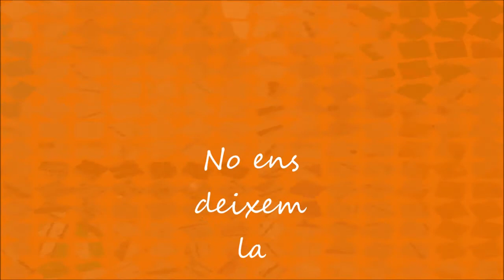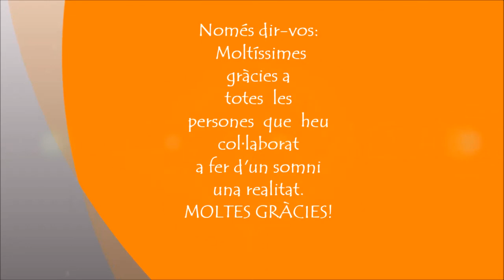Can Fanàtik Tarragona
Construcció del rocòdrom de Can Fanàtik Tarragona.